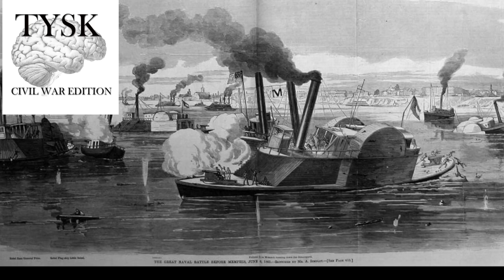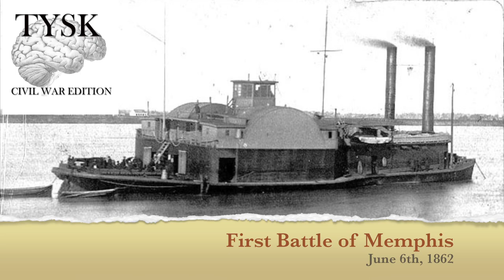1862-32 First Battle of Memphis June 6 1862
First Battle of Memphis
Memphis, TN